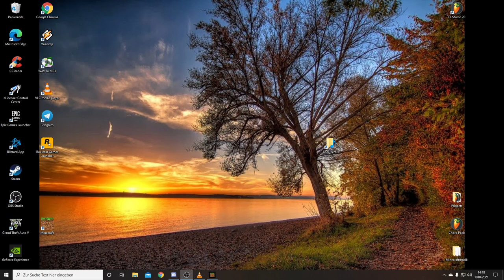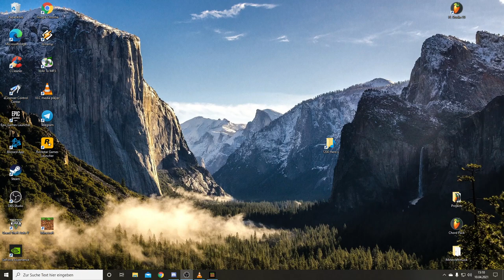MSS SUNWAVER a Minecraft Spaceship (Bedrock/Survival)